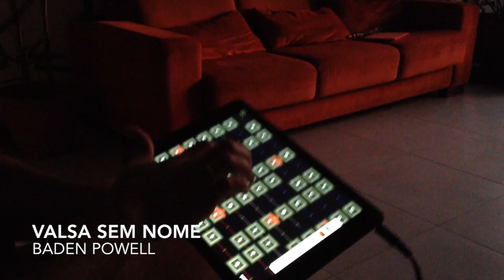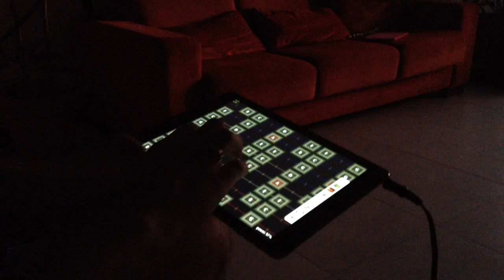Valsa Sem Nome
Este vídeo é sobre Valsa Sem Nome